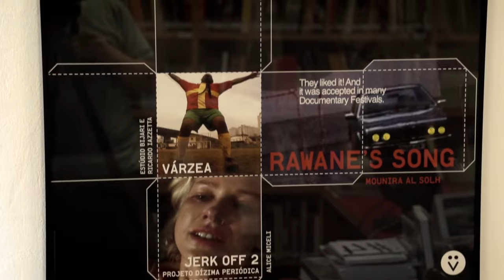VB40 | O troféu de Tunga para o 17º Sesc_Videobrasil (2011)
Para introduzir a playlist sobre momentos relevantes dos 40 anos da história do Videobrasil, selecionamos este trecho extraído do vídeo "Panoramas do Sul: artistas premiados (programa 8) | 17º Festival, 2011", no qual Tunga apresenta o troféu criado para a ocasião. No vídeo, Solange Farkas fala sobre o projeto de comissionamento dos troféus Videobrasil e sobre a coleção formada por eles, que em 2011 contava com as contribuições de Carmela Gross, Raquel Garbelotti, Luiz Zerbini e Rosangela Rennó. Nos anos sucessivos, ela recebeu ainda as obras de Erika Verzutti, Efrain Almeida, Flávia Ribeiro e Alexandre da Cunha.